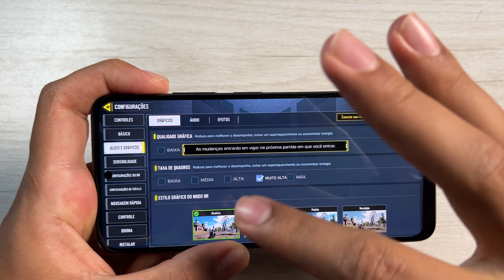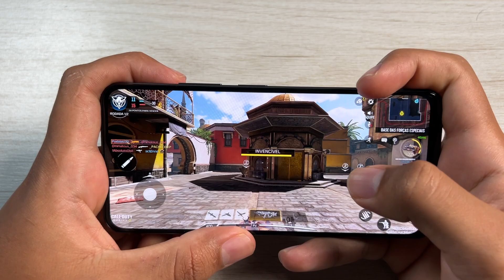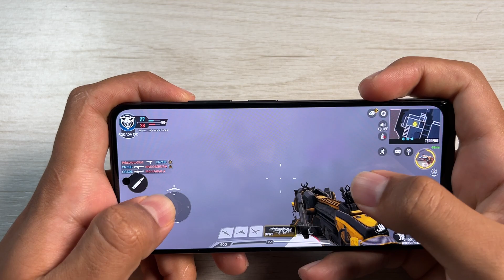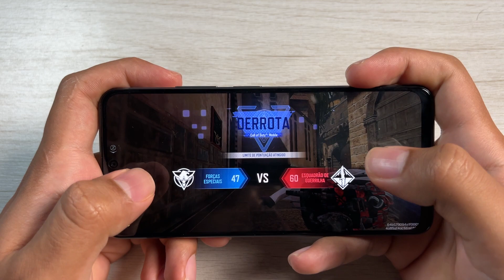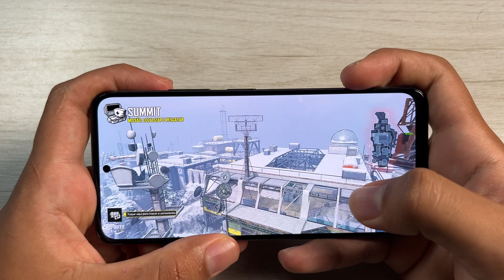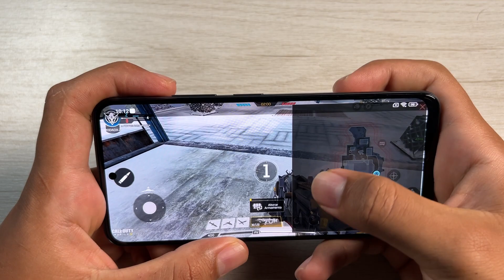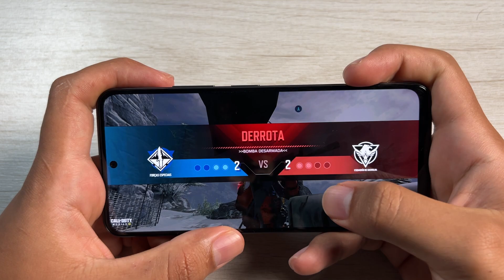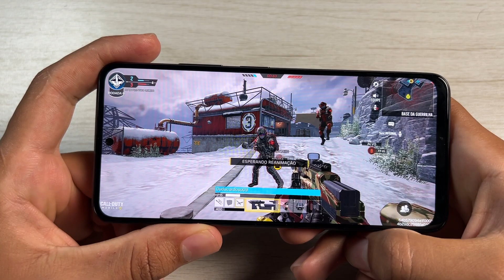POCO X5 - Call of Duty Mobile Gameplay em PT-BR | Snapdragon 695 5G 120HZ Display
★★MELHORES SMARTPHONES QUE INDICO EM 10X SEM JUROS★★
★ GALAXY S23 ULTRA ➽
★ GALAXY A54 ➽
★ GALAXY A34 ➽
★ GALAXY A14 5G ➽
★ IPHONE 14 PRO MAX ➽
★ IPHONE 14 PRO ➽
★ IPHONE 14 ➽
★ ZENFONE 9 ➽
★ ROG Phone 6 ➽
★ ROG Phone 5s ➽
★ POCO X5 Pro ➽
★ POCO F5 Pro ➽
★ POCO F5 ➽
★ Poco X4 GT ➽
★ Poco F4 GT ➽
★ Note 12 Pro ➽
★ Poco F4 GT ➽
★ Poco F4 GT ➽
★ Edge 30 Ultra ➽
★ Edge 30 Fusion ➽
★ Edge 30 Neo ➽